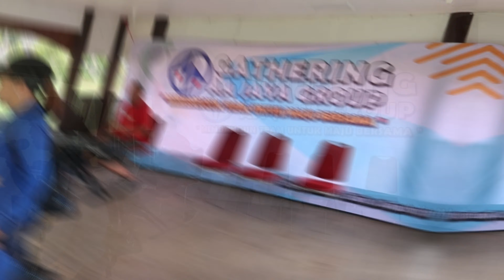Ciwidey membiru!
Dalam memeriahkan 17 agustusan, AA Jaya Group yang terdiri dari Press Metalindo Jaya, Fancy Yarn Indo Jaya, Nickcrome Indo Jaya mengadakan Garthering di ciwidey... tujuannya untuk bisa membangun team untuk maju bersama! Eits ga lupa juga ada organ tunggal untuk bisa goyang bersama para biduan. Asek asek! Gimana keseruannya? Check this out